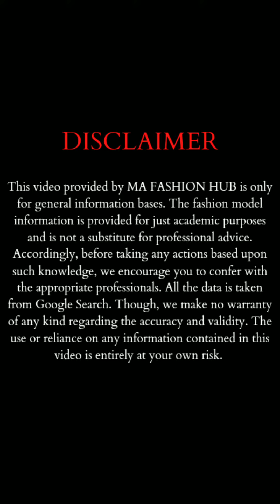Natural Curvy Bbw Plussize Fashion Model 🔥💃🔥 |RANDALIN |Biography |Body Positivite |Selflove |beauty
Welcome to MA Fashion Hub❤️

Plussizemoda From US🔥😍🔥

Stay Happy😊

Background Music Title: Coast-Anno Domini Beats.mp3